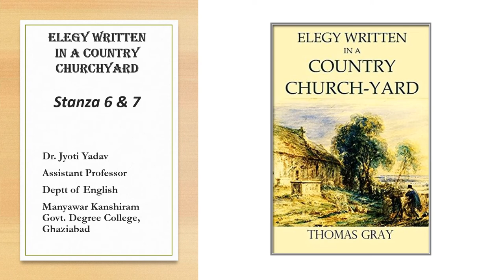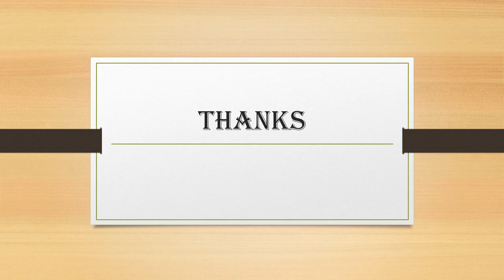Thomas Gray's Elegy Written in a Country Churchyard explanations Stanza 6 & 7